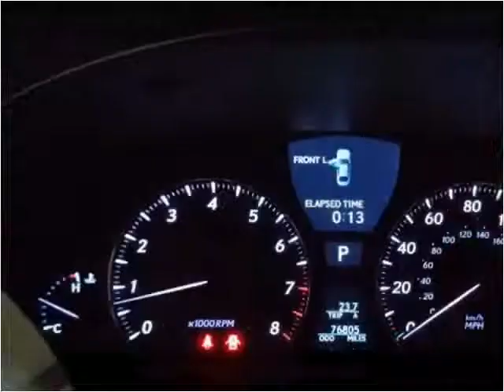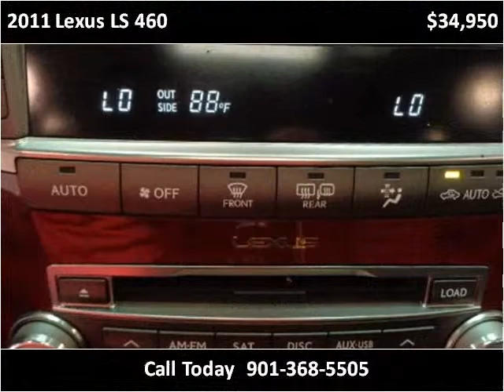2011 Lexus LS 460 Used Cars Memphis TN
This 2011 Lexus LS 460 is available from Mt. Moriah Auto Sales.